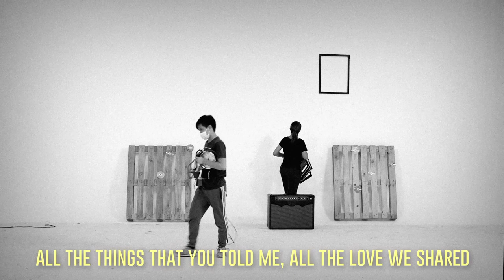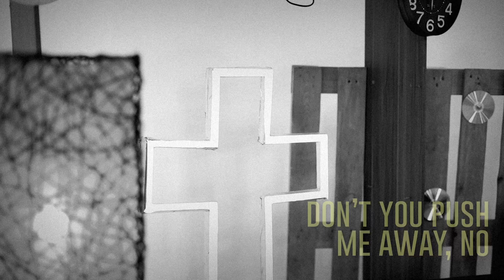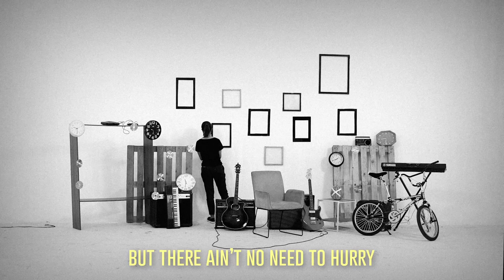Jensen Gomez - No Sides (Official Lyric Video)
“No Sides” from Jensen Gomez' EP ‘Phases Vol. 1’ out now

"No Sides" Lyric Video:
Camera Operator: Jojie Caimen Catindoy
Editor: Rem Brofar
Lyric Video Animator: Rem Brofar

"No Sides"
Written, Arranged, Produced by Jensen Gomez
Mixed by Jensen Gomez and Magic Montano
Mastered by Magic Montano
Bass by Will Encarnacion
Executive Producer: Ricky Del Rosario Ilacad
A&R: Ricky Del Rosario Ilacad, Jensen Gomez